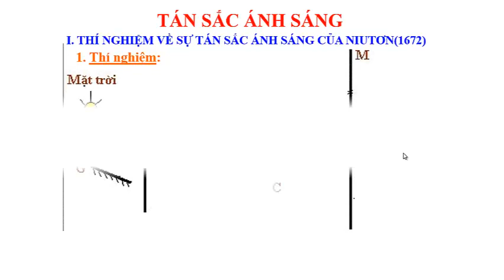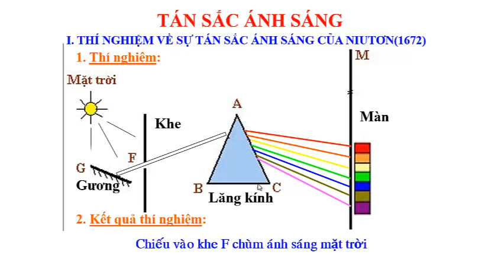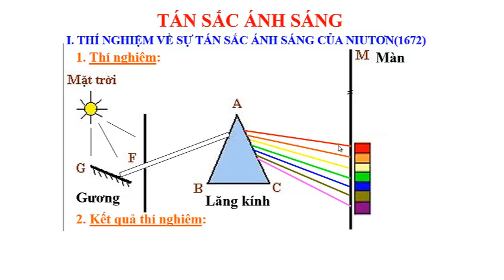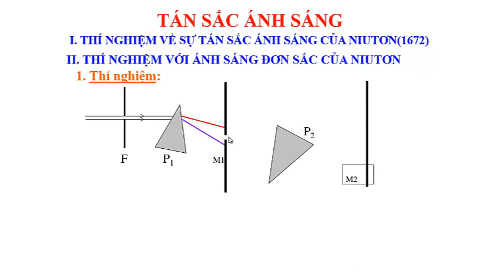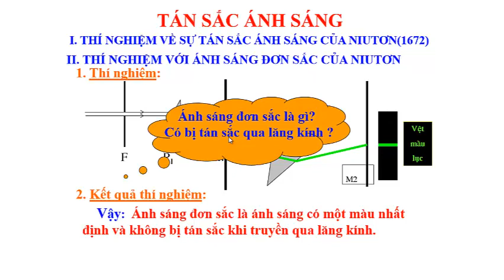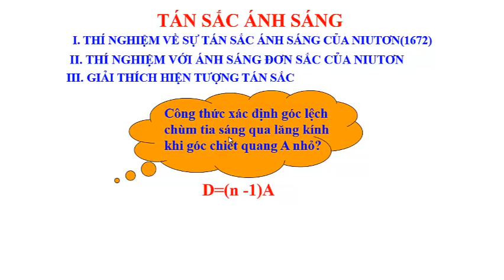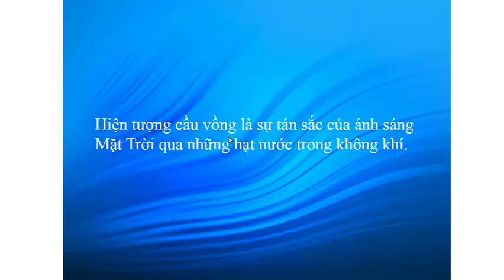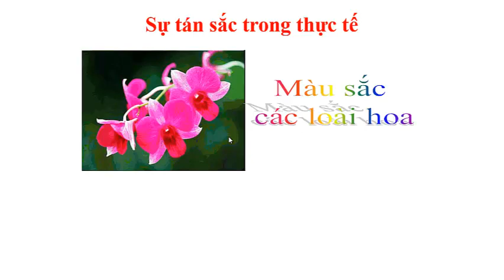Tán sắc ánh sáng - Tăng Giáp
Tán sắc ánh sáng là hiện tượng tia sáng mặt trì khi đi qua lăng kích bị phân tách thành một dải màu biến thiên liên tục từ đỏ đến tím và dải màu này bị lệch về phía đáy.
Tán sắc ánh sáng được gặp khá nhiều trong tự nhiên như hiện tượng cầu vồng, hiện tượng đĩa CD có nhiều màu sắc,. Để hiểu thêm về hiện tượng này cung ta cùng nhau theo dõi bài giảng.

I. TÀI LIỆU WEB

III. MỘT SỐ BÀI GIẢNG HAY TRÊN YOUTUBE

Chuyên đề các mạch điện xoay chiều chứa cuộn cảm thuần
Các mạch điện xoay chiều chiều chỉ chứa điện trở thuần
Chuyên đề về đại cương dòng điện xoay chiều phần 2
Chuyên đề đại cương về dòng điện xoay chiều (phần 1)
Điện xoay chiều giải nhanh bằng máy tính fx 570ES PLUS - Phần 3
Điện xoay chiều giải nhanh bằng máy tính fx 570ES PLUS - Phần 2
Điện xoay chiều giải nhanh bằng máy tính fx 570ES PLUS - Phần 1
Phương pháp giải nhanh bài tổng hợp dao động bằng máy tính fx 570ES PLUS

Trân trọng!